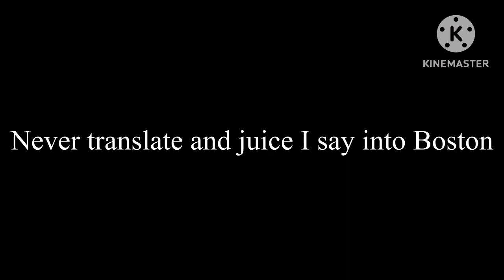Never translate and juice I say into Bosnian